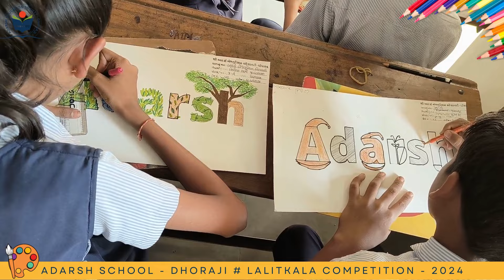LALITKALA 2024 @ લલિત કલા સ્પર્ધા, વિજ્ઞાન પ્રદર્શન